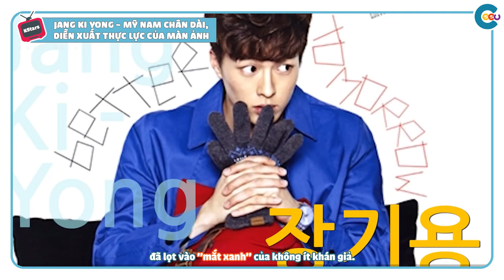Jang Ki Yong - Mỹ nam chân dài, diễn xuất thực lực của màn ảnh | KStars | Ceeu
Jang Ki Yong là một người mẫu kiêm diễn viên nổi tiếng người Hàn Quốc. Anh là một cái tên đã khá quen thuộc với nhiều khán giả truyền hình khi từng góp mặt trong nhiều bộ phim như: It’s Okay That’s Love, Come And Hug Me, Search: WWW,... Trong số KStars lần này hãy cùng với chúng mình tìm hiểu về "trai làng cực phẩm" của nhà YG nhé!

► KStars: Chuyên mục khám phá những câu chuyện riêng, hành trình trở thành Idol của từng nghệ sĩ Kpop mà có thể bạn chưa biết.

Theo dõi Ceeu để cập nhật thêm nhiều thông tin mới về Kpop - KDrama. Đừng quên bật thông báo để đảm bảo không bị bỏ lỡ video mới nào của chúng mình nha.